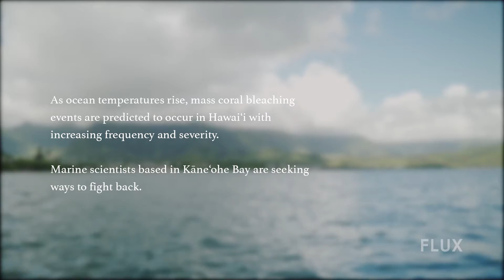Developing Resilient Coral Reefs | Super Coral | IN FLUX | S6 E2 | Utopias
Dive into the Gates Coral Lab at the Hawaiʻi Institute of Marine Biology, where a research team is making strides to fight climate change by developing resilient coral reefs.

“THE CURRENT OF HAWAIʻI"
FLUX Hawaii is a quarterly lifestyle magazine for the socially conscious, forward-thinking demographic that features the latest in local arts and culture, as well as the social issues that establish and perpetuate our islands’ sense of place.

Since 2010, our mission has been to provide an insider look into the culture of Hawai‘i, doing so respectfully and in truth, while uncovering the issues that make our islands one of the most unique places to be in the world.